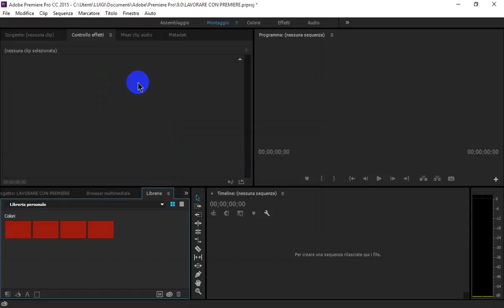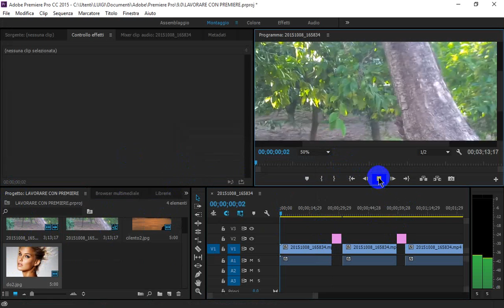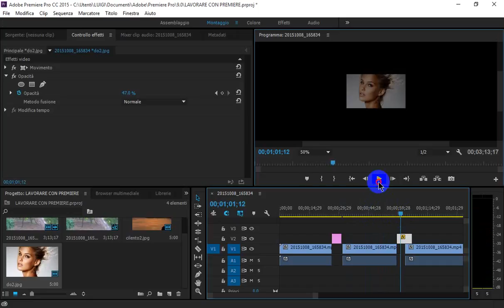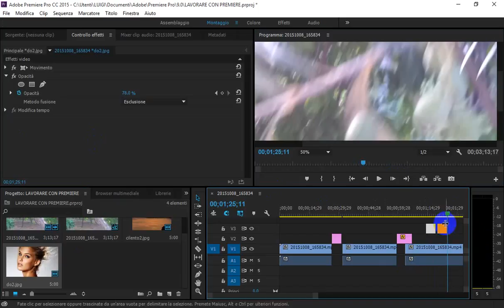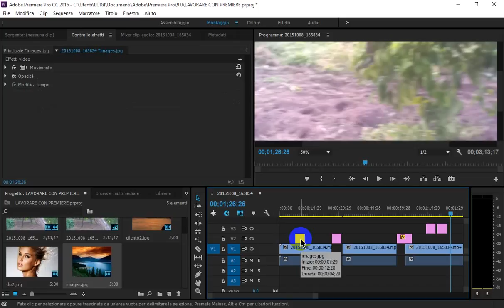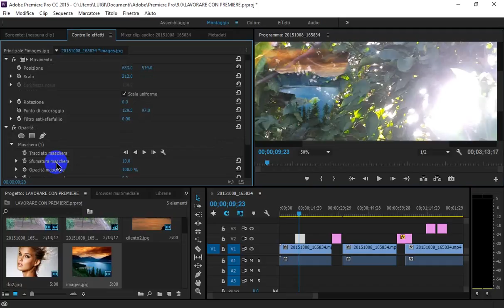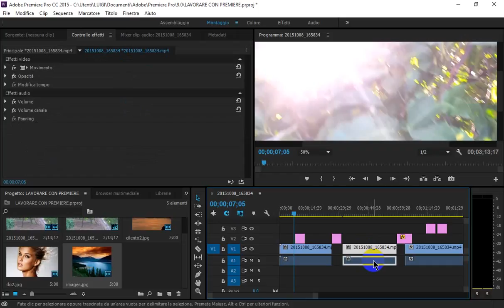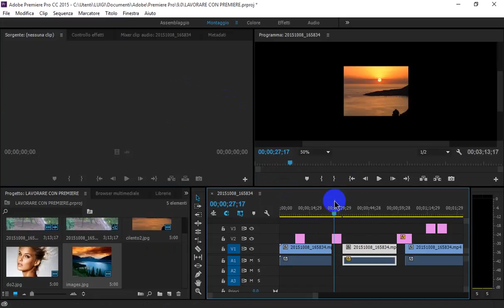LAVORO CON PREMIERE 2